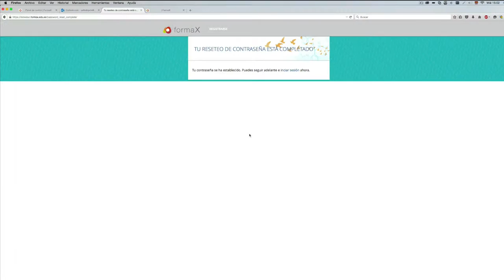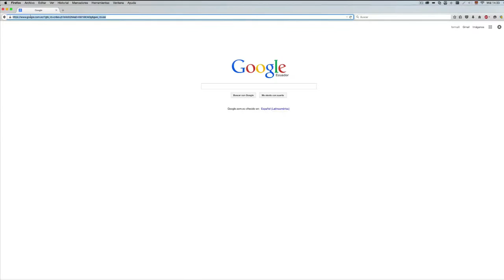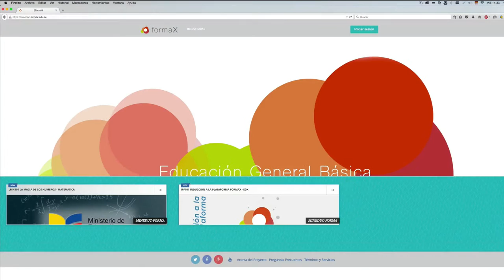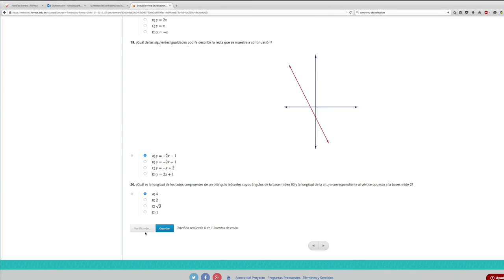Tutorial formaX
Tutorial de las preguntas frecuentes en la plataforma formaX